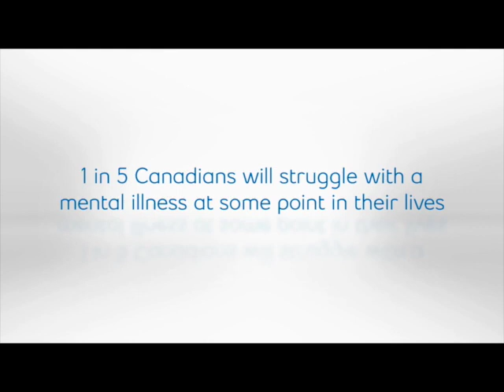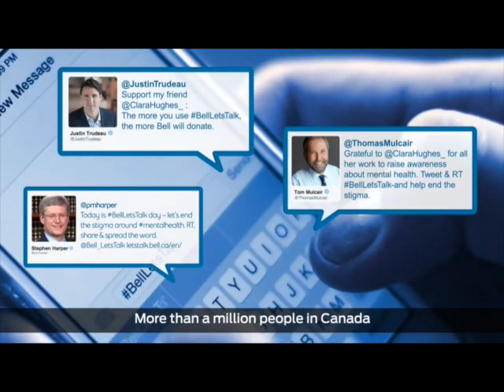Lets Talk Mental Health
In today's society we need to move forward, be strong, and help others.